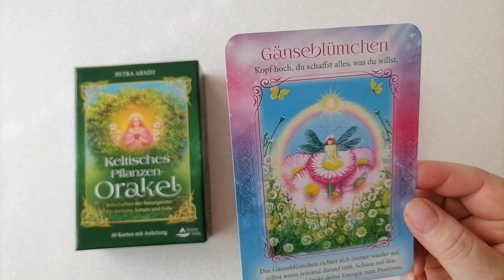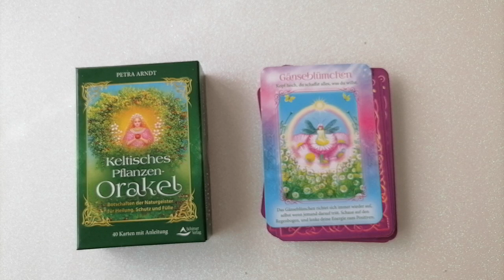tagesorakel 3.9.2022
Im Video verwendete Karten:
Keltisches Pflanzen-Orakel